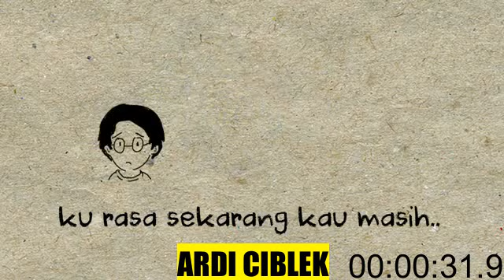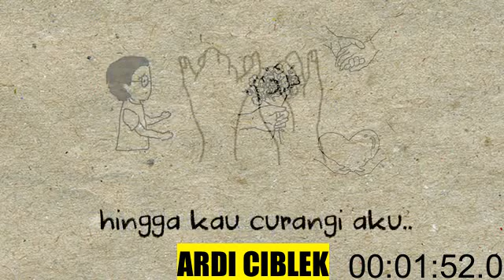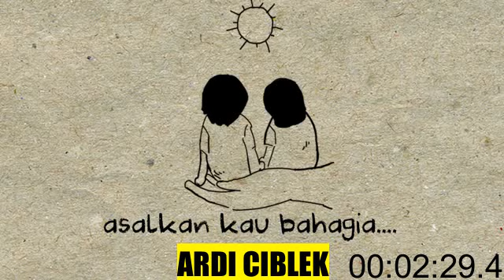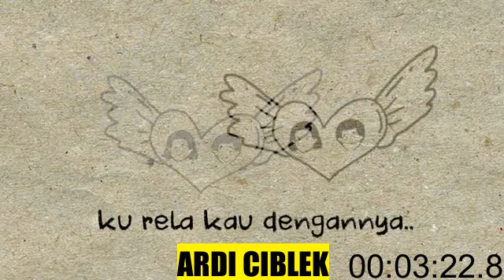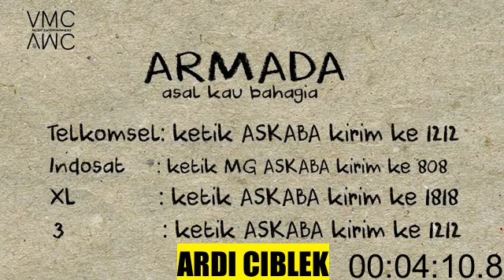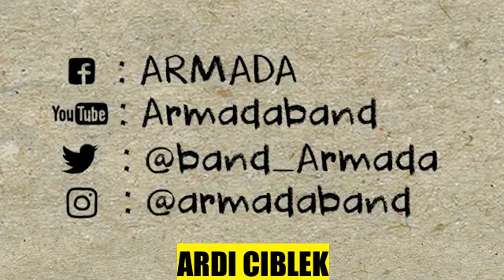Armada - Asal Kau Bahagia (Official Lyric Video)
(ArdiCiblek)